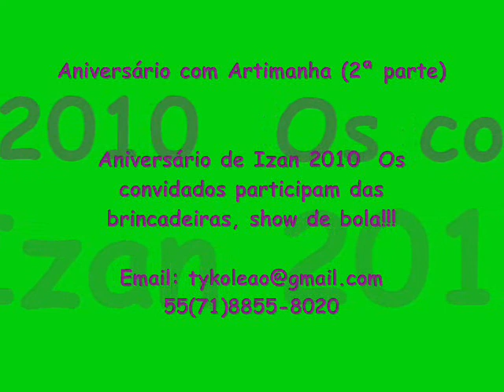Izan Artimanha 2ª parte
Aniversário de Izan 2010, todos os convidados participam das brincadeiras show de bola.